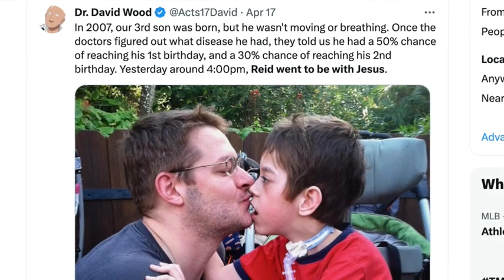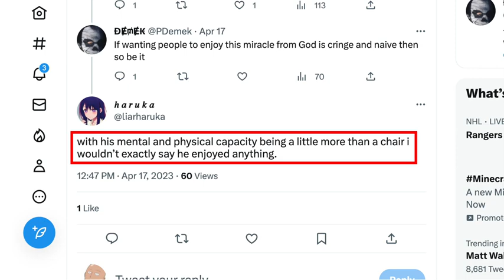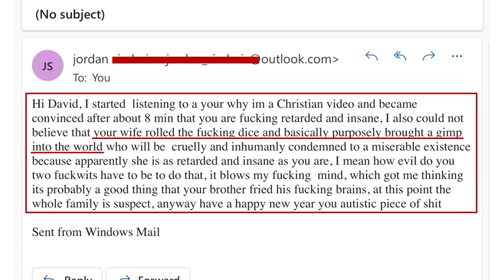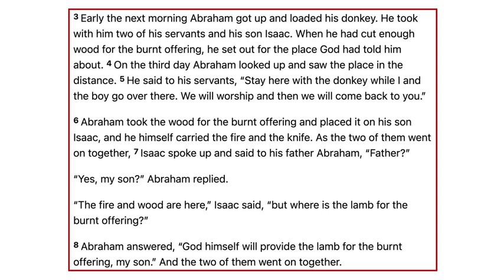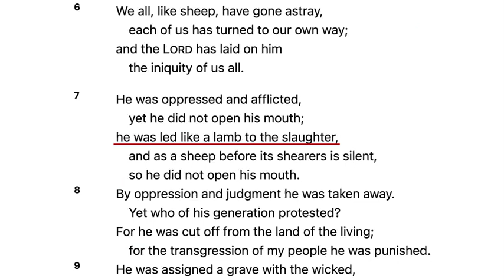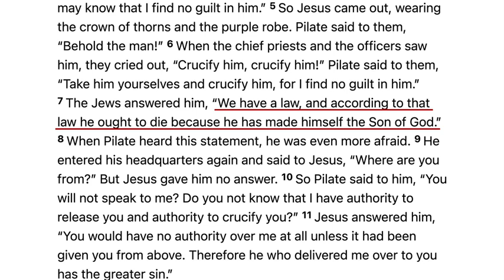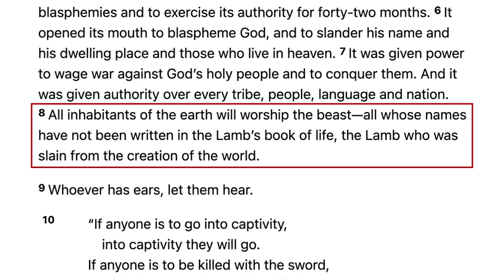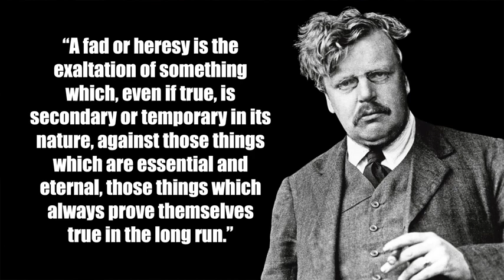David Wood Re-Runs: They Mocked My Son's Death, Here's What They Didn't Understand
This very important video is about the death of David Wood's son and the response given by Muslims and atheists. Dr. Wood discusses the philosophy about who should live and die. He gives a framework for his beliefs on the subjects involved. He discusses the biblical background behind the reason to live. Bigger problems dealing with atheism and abortion are discussed. One of the greatest Christian videos ever made.